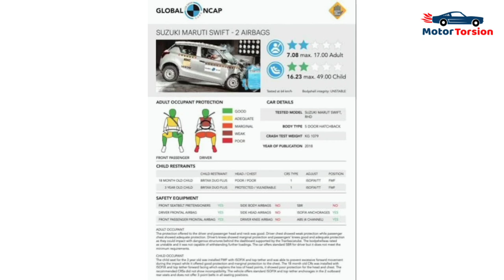2021 Honda Amaze vs Dzire 2021 | Buy Dzire or 2021 Amaze | Dzire vs Amaze facelift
Honda Amaze 2021 Facelift vs Dzire 2021 | Buy Dzire or 2021 Amaze | Dsire vs Amaze facelift

Inside Video:
Buy Dzire or Amazewhy to buy dzire over amaze
Amaze 2021 vs dzire 2021
Amaze facelift vs dzire facelift
Dzire vs amaze comparison
Why to buy amaze over dzire